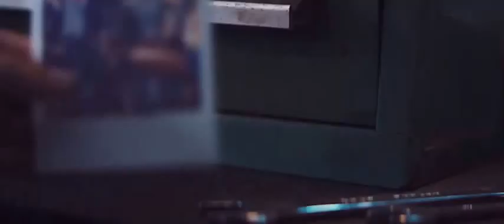CB1100 Always the one